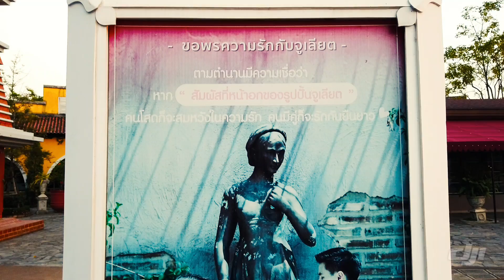VERONA@TUBLAN เวโรน่ารีสอร์ท ทับลาน อ.นาดี จ. ปราจีนบุรี